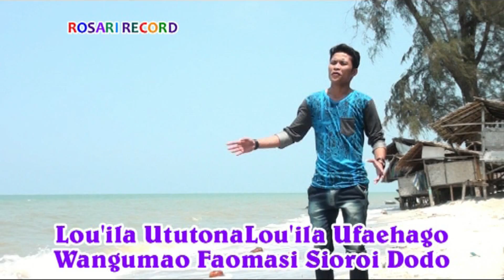Lagu Nias Paling Laris - FAENA BANANGI - Yusman Lase